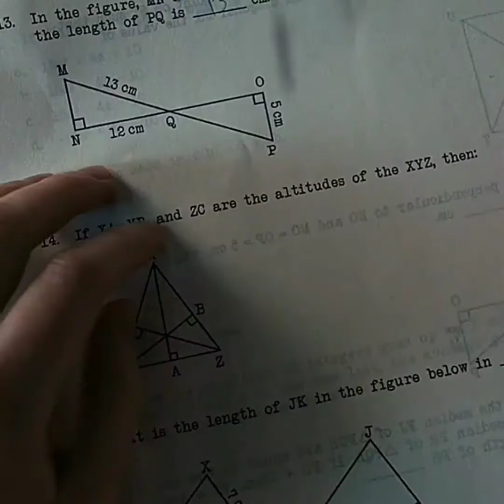Stranger Things 4 Edits